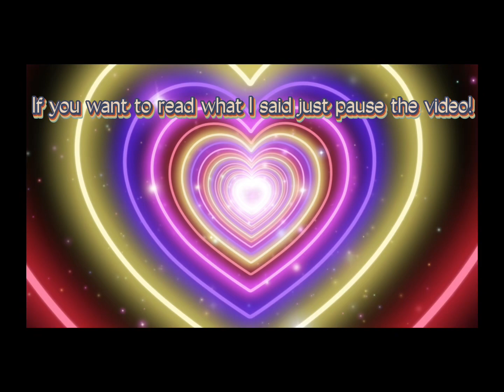This is when I Totally had a YouTube channel.😀￼